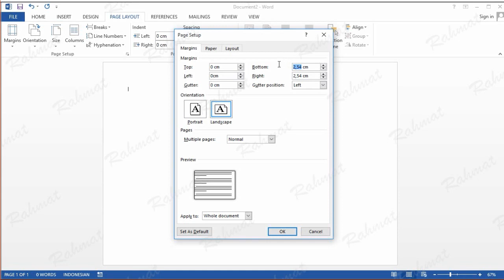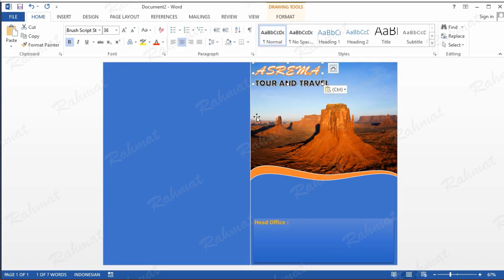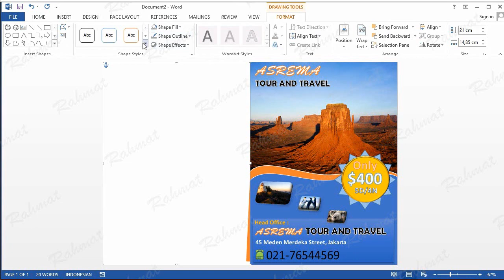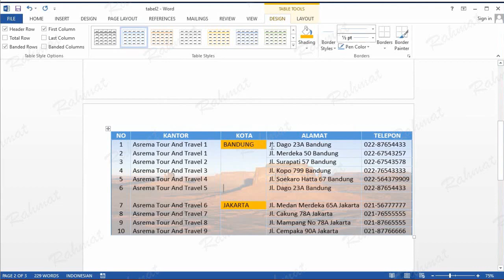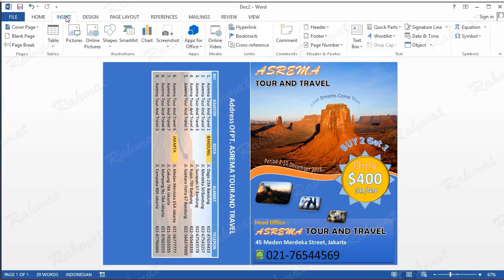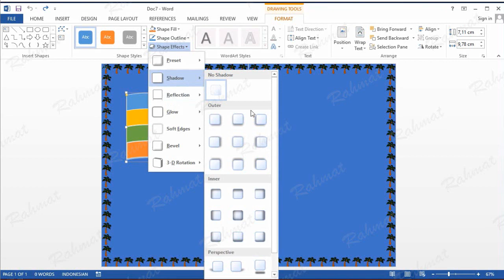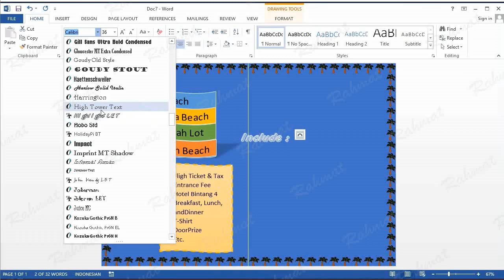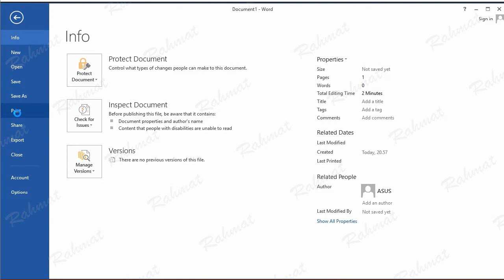Belajar Microsoft Word 2013 |Cara Membuat Brosur Lipat Dua(2) Anda Sendiri di Ms Word 2013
Tutorial belajar Microsoft word cara mudah dan cepat panduan dasar bagi pemula membuat desain brosur lipat 2 untuk kegiatan promosi seperti wisata, makanan, undangan, pernikahan,dll di Microsoft Office Word 2013. Meliputi cara membuat tabel dengan gambar tranparan.